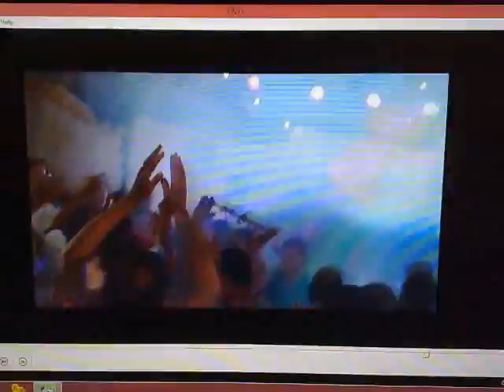مقطع من سهرة مرسي فرج _ عجول 2011